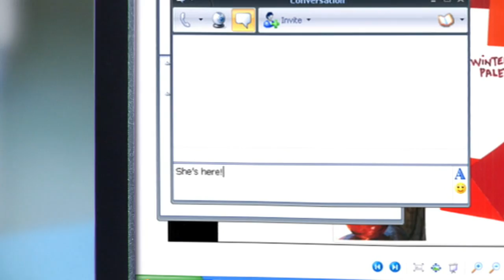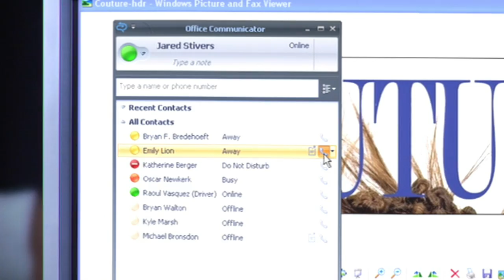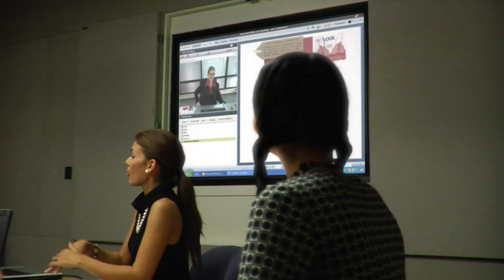Unified Communications with OCS 2007 R2 Demo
Office Communications Server 2007 R2 with Microsoft RoundTable